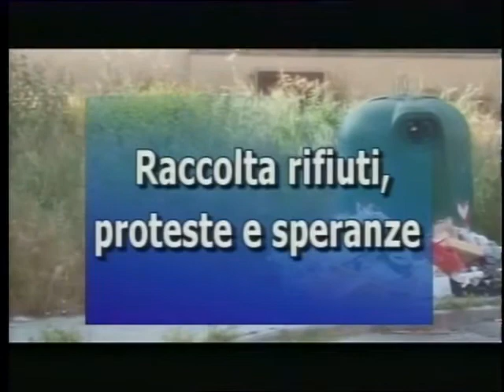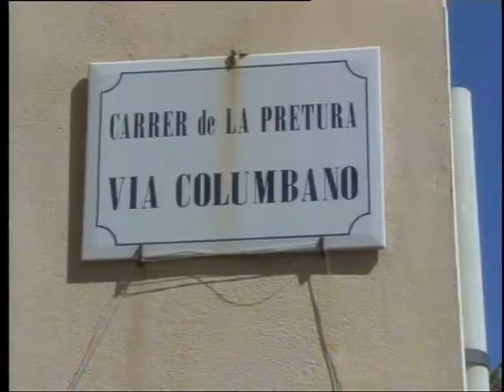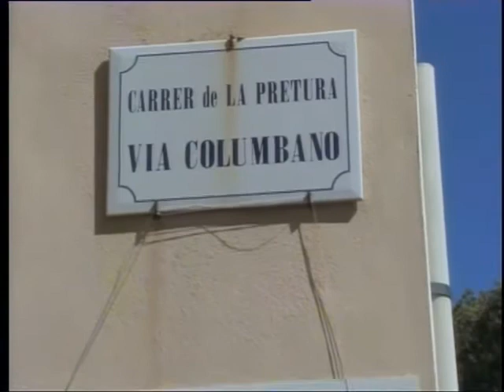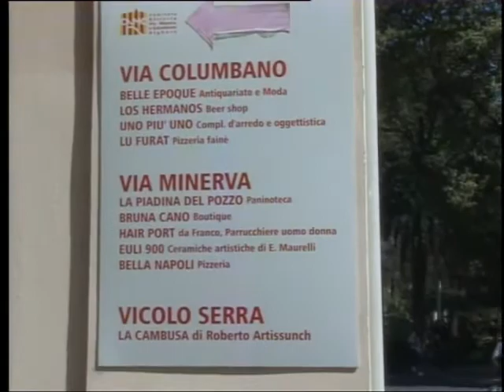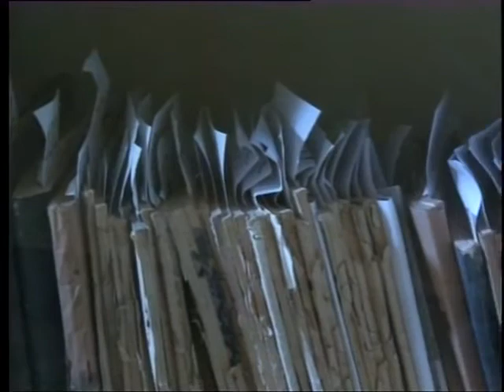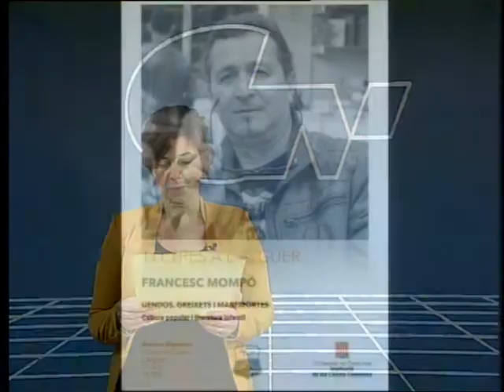tg 19 Aprile 2017